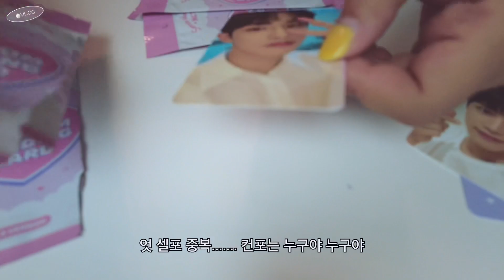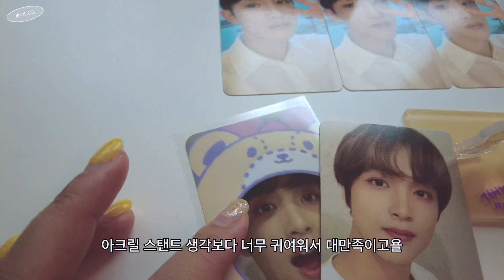NCT x 산리오 트레이딩카드 트레카 포카깡